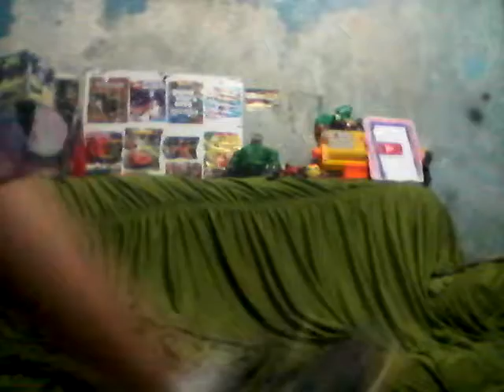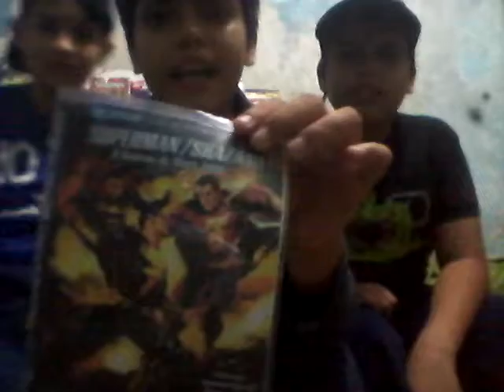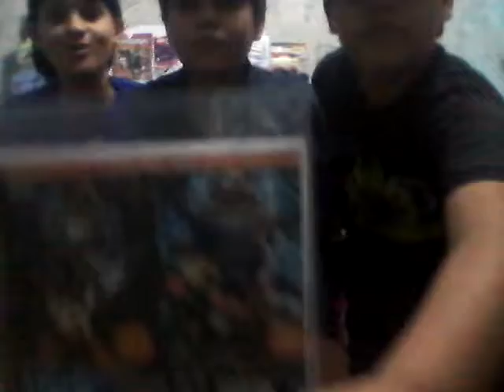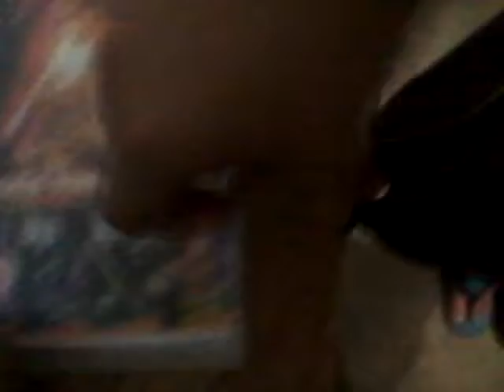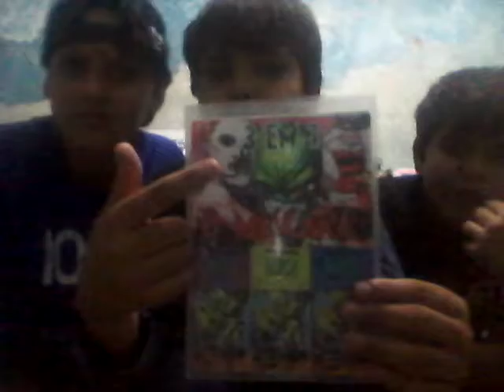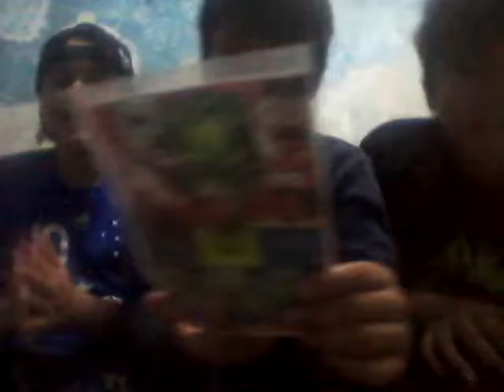4 desenhos que ninguém mais assiste parte 1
Da like por favor